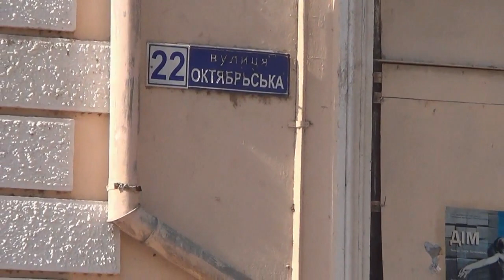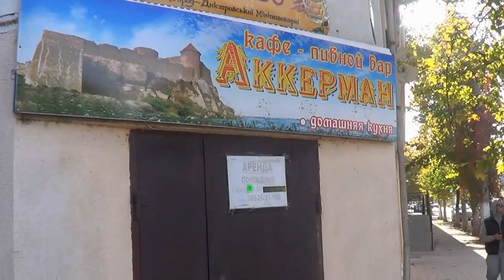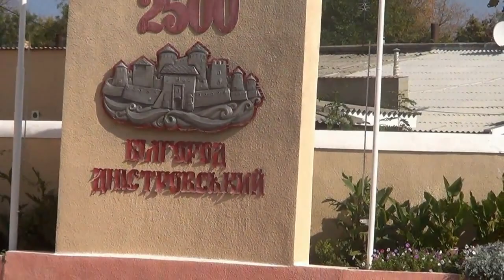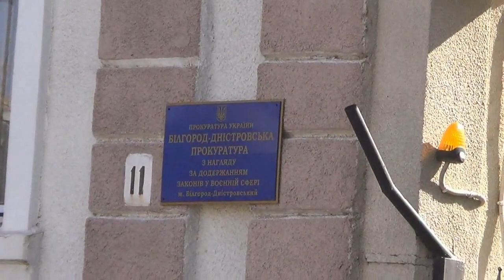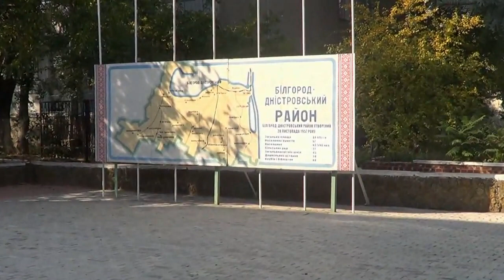Белгород - Днестровский - 2013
В память о службе в рядах Советской Армии в славном городе Аккермане 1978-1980/